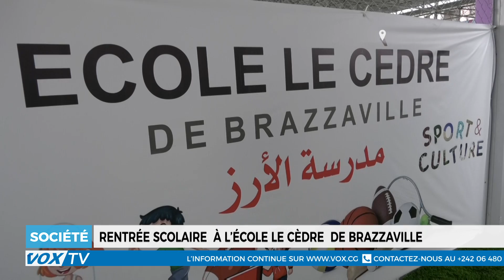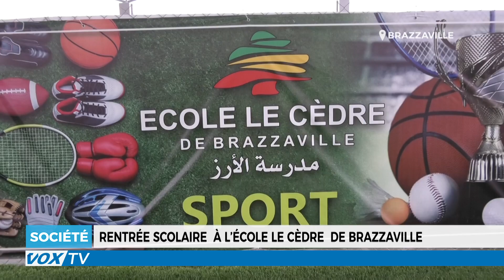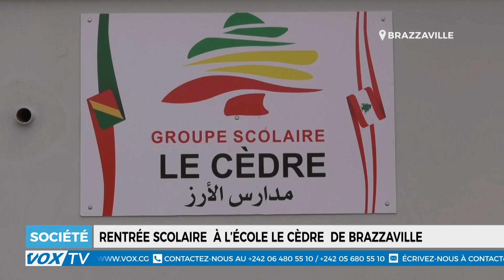Rentrée scolaire à l’école le cèdre de Brazzaville